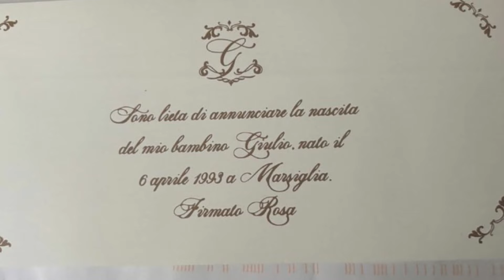SCH - "Cannelloni" / MxM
SCH est enfin de retour et c'est les prequels de sa série "JVLIVS" qu'il est prêt désormais à révéler le 31 Mai prochain, et c'est "Cannelloni" qui ouvre l'ère ... Alors ce retour ?!